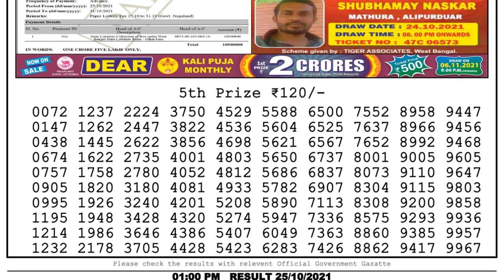Nagaland Lottery Sambad Result | Dear Lottery